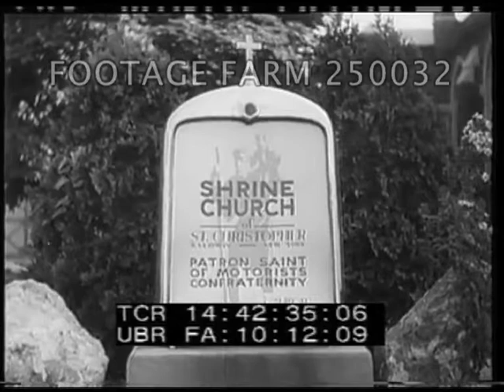Autos Blessed In St. Christopher’s Day Ceremonies - 250032-48 | Footage Farm Ltd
Autos Blessed In St. Christopher’s Day Ceremonies
14:42:28  People outside small stone church.  Man in white suit leading Priest & altar boys out church & on sidewalk.  CU stone monument in shape of automobile radiator w/ small cross on top:  “Shrine Church...Patron Saint of Motorists Confraternity.”
14:42:37  Priests in robes walking alongside polished automobiles parked along curb; CU priest waving ??.  Police car leading other cars past priest.
14:42:51  MS across hood of car as priest blesses.  Line of boys & girls on bicycles also being blessed.
1936 Religious Ceremonies; Beliefs; Catholic Church; Religion; Believers;
NOTE:  Probably Baldwin, Long Island, New York; Depression;